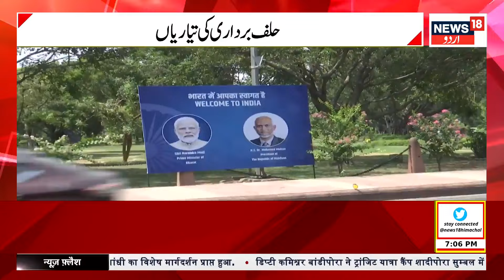PM Modi Oath Ceremony: مودی کی حلف برداری میں سات ممالک کے رہنما ئوں کودعوت | News18